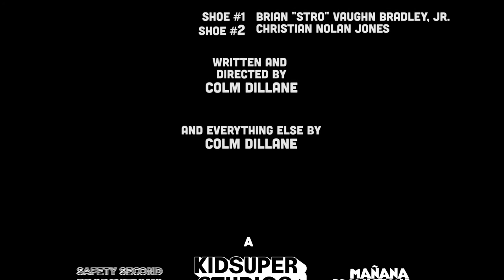Puma x Dee and Ricky Stop Motion Commercial by KidSuper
I made this commercial for Dee and Ricky way before I even imagined a Puma collaboration, pretty cool to see how far we have come.
This was a stop-motion video that took me longer than I wanted it to haha